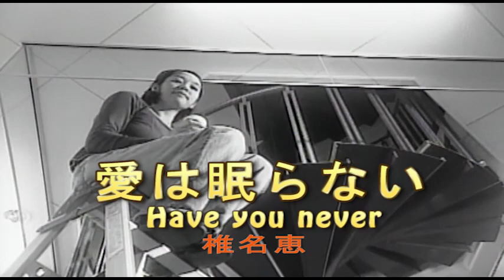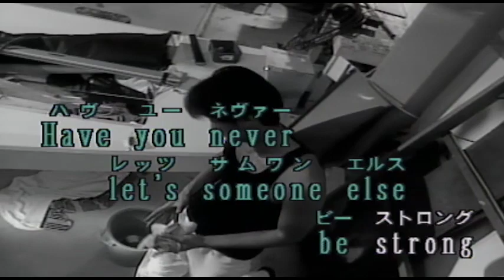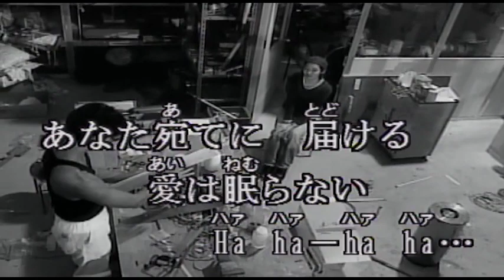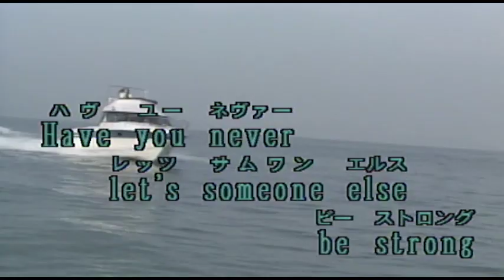（カラオケ） 愛は眠らない / 椎名恵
あなたの姿を・・・
›1986年
›作詞作曲：John  Farrar　　日本語詞：椎名恵

あなたの姿を探していたの
Always Just You
失くしかけていた 夢に気づいて
手を のばす
私の中で目覚めた 愛は眠らない

孤独(ひとり)の夜にそっと瞳(め)を閉じれば
愛が すべてを 包むけれど
ひと言でいいから言葉が欲しいの
Have you never
let's someone else be strong

そうよいつだって
ひざをかかえてきた So long
あきらめに似た 弱い心を
今 止めて
あなた宛てに 届ける 愛は眠らない

夢なんていつも逃げてしまうけど
苦しむ事におびえないで
信じていたい 愛される時を
Have you never